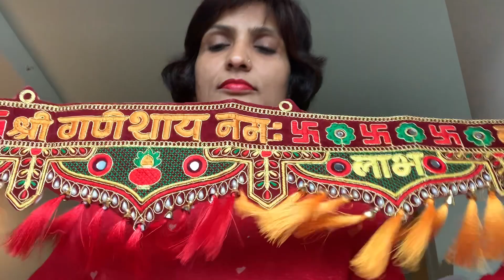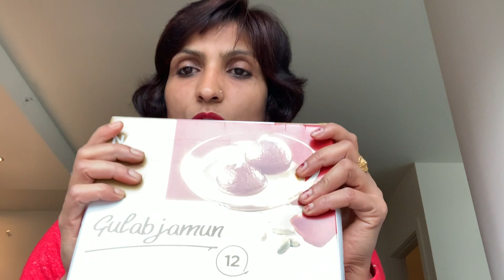दिवाली की ऐसी क्या ख़रीददारी हुई है अमेरिका से भारत तक..